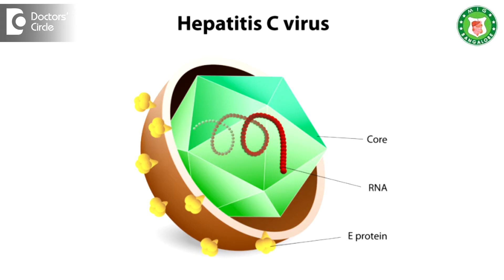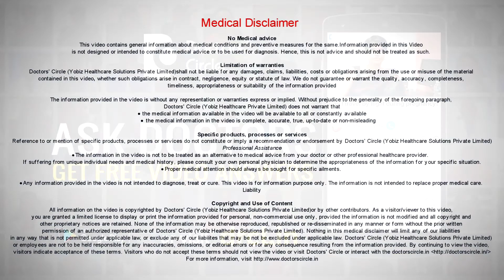Is it true that Hepatitis C is completely curable & is it expensive? - Dr. Ravindra B S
Hepatitis C is caused by a virus called as Hepatitis C. Till 2015 we were thinking that there is no treatment for Hepatitis C. But the biggest management in Hepatitis C   or jaundice is as it has become curable. Hepatitis C is treated with a 3 month tablet and Hepatitis C is treatable. Unlike America where the cost of the treatment is extremely high. people spend around  45 lakhs  but the  same  medicines, in India  has been available for  8000 to  10000 rupees per  month which is like   simple  antibiotic  which they take in the  ICU. Hepatitis C if not treated it causes 3 problems. One is it can cause liver failure, liver cancer and it can spread from one to another person. This is why Hepatitis C   as to be treated and Hepatitis C   nothing to worry now. It can be treated by simple medicines for 3 months if they have liver cirrhosis, the treat them for 6  months.